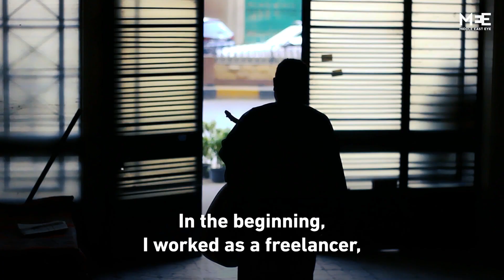The Egyptian doorman with a passion for oud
Meet Bahi Salah, a 53-years-old doorman in Egypt with a special passion for playing oud.